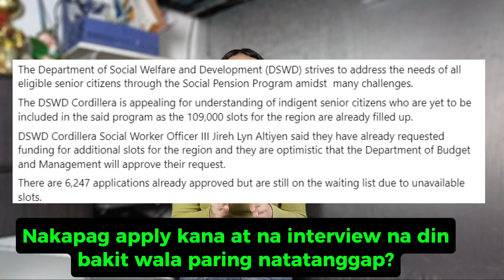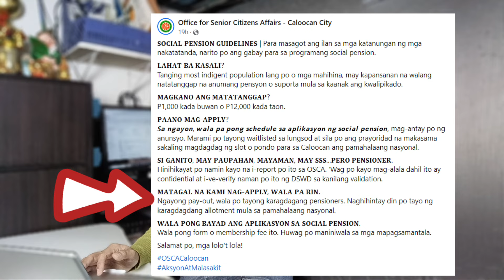✅SOCIAL PENSION 2024 | PAGLILINAW SA MGA KATANUNGAN